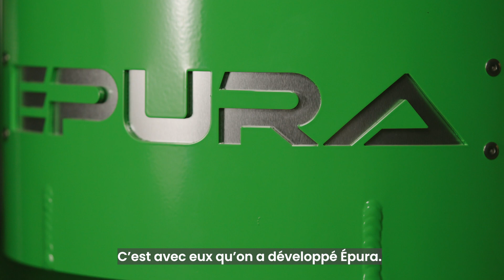EPURA dans le concassage - Groupe Alfred Boivin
Le Groupe Alfred Boivin témoigne des avantages du système Epura dans un plan de concassage.